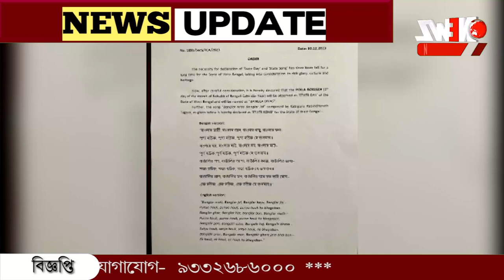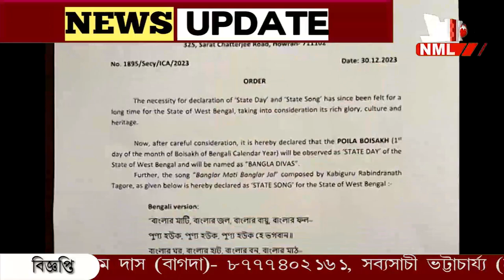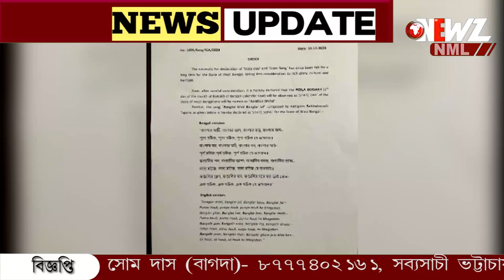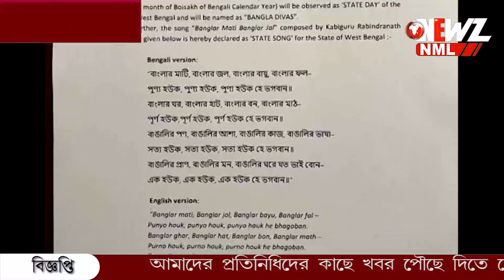এবার সরকারি অনুষ্ঠানে 'বাংলার মাটি' বাংলার জল' গাইবার নির্দেশ।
এবার সরকারি অনুষ্ঠানে 'বাংলার মাটি' বাংলার জল' গাইবার নির্দেশ। সংগীত পরিবেশনের সময় উঠে দাঁড়াতে হবে‌ নির্দেশিকা জারি নবান্নে-র। পহেলা বৈশাখ পালিত হবে "বাংলা দিবস" হিসেবে।